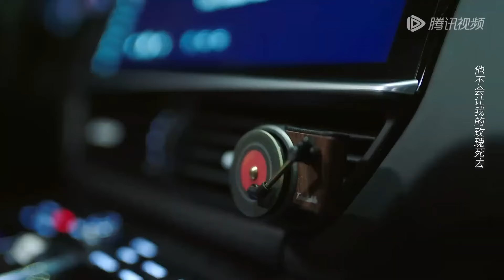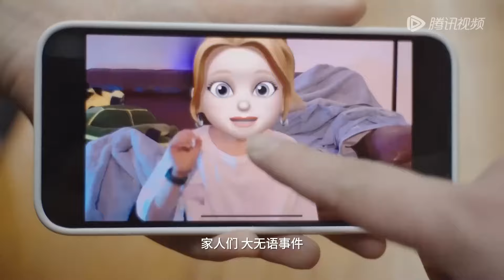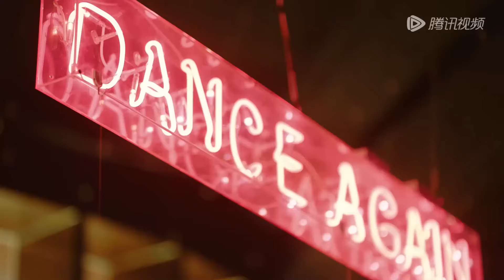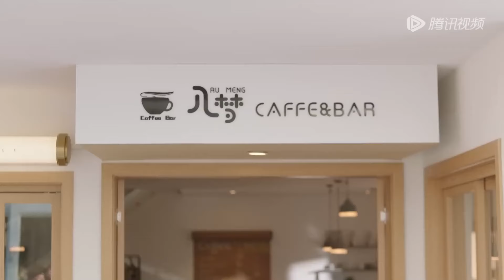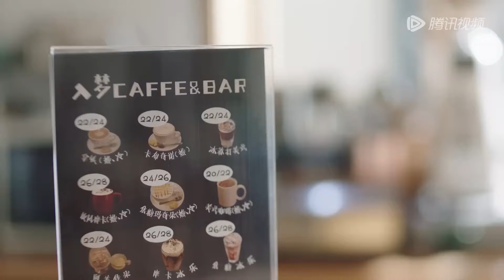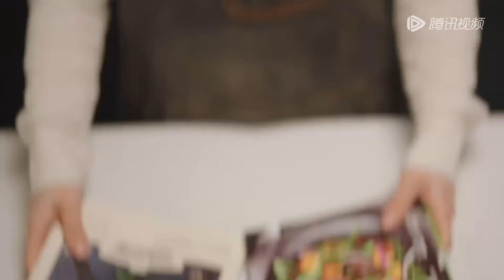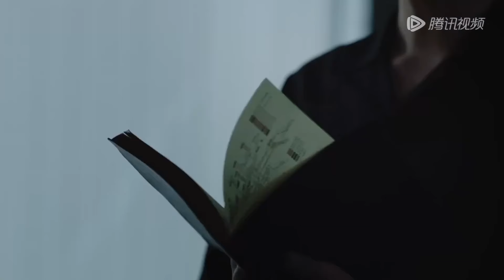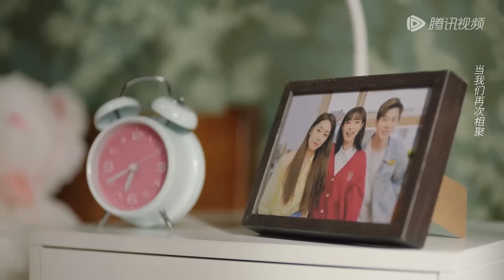全集 Full Version | 神明少女被困人類身體，與霸總相識共陷夢境謎局，聯手解謎共赴愛河！【愛在夢醒時分】CP線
劇名（Drama Name）：愛在夢醒時分 Love in Awakening

一起追劇吧…